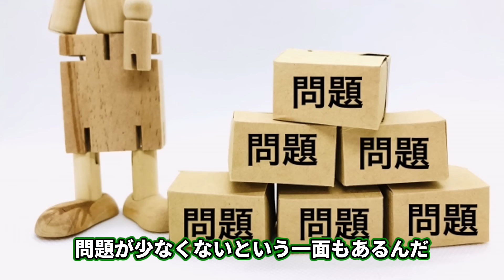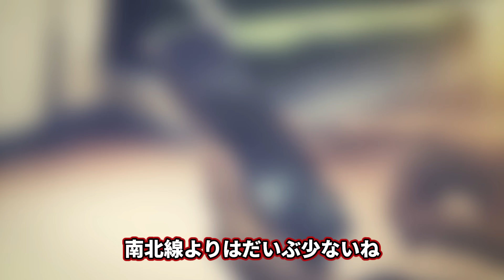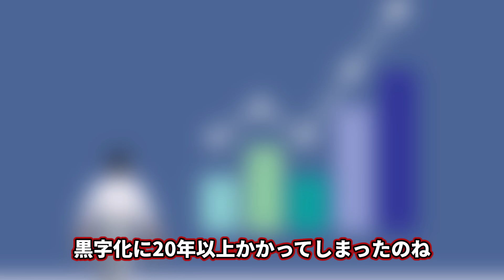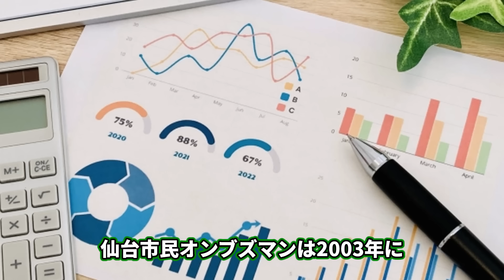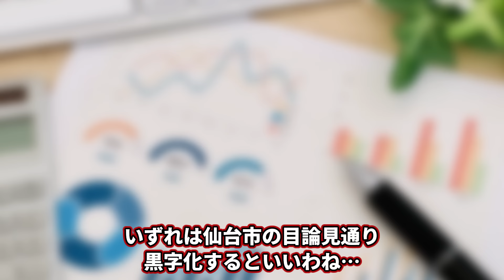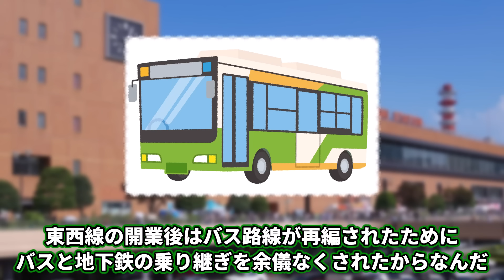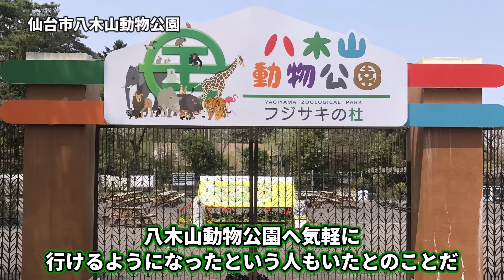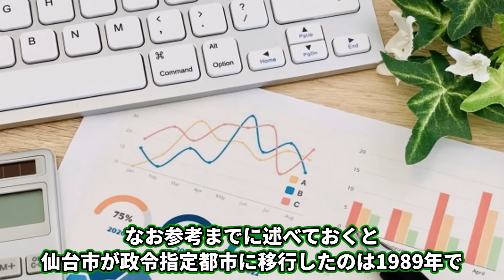仙台市は政令指定都市なのになぜ地下鉄が「失敗」と言われるのか？【ゆっくり解説】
横浜市営地下鉄はなぜ政令指定都市を走っているのに赤字なのか？【ゆっくり解説】

権利表記
画像